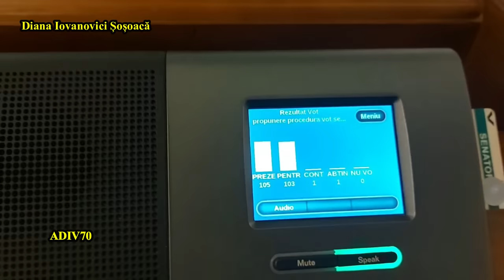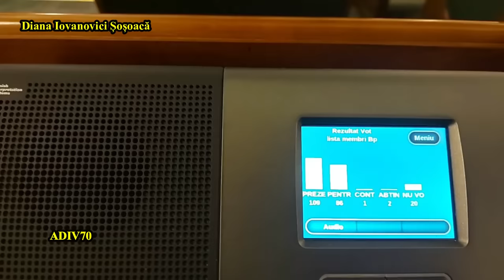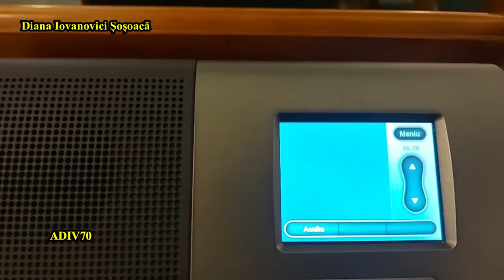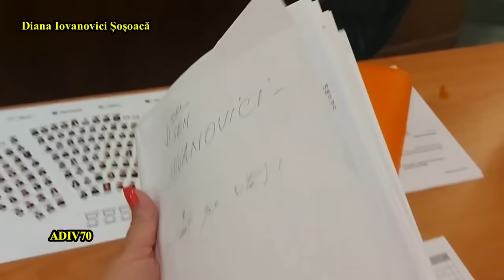Diana Șoșoacă 👉 Ce Am Surprins în Senat ❗ Nu o să vă Vină să Credeţi ❗ MOMENT DE RECULEGERE REFUZAT❗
👉 Vă ROG ☝️ Nu Uitați să Dați UN 👉 LIKE 👍...😁 Că Este Gratis ❗
👉 MOMENT DE RECULEGERE PT. CREVEDIA REFUZAT DE SENATORI. ÎN URMA DISCUȚIEI CU CIUCĂ,  PREȘEDINTELE SENATULUI  S- A ȚINUT UN MOMENT IAR PSD A URLAT ÎN TIMPUL MOMENTULUI CĂ E PREA MULT❗
SIMION S-A IMBRĂȚIȘAT SI PUPAT CU CÎȚU , CU TOT PNL UL SI PSD UL.
AUR A VOTAT TOT CE A VRUT PSD SI PNL❗